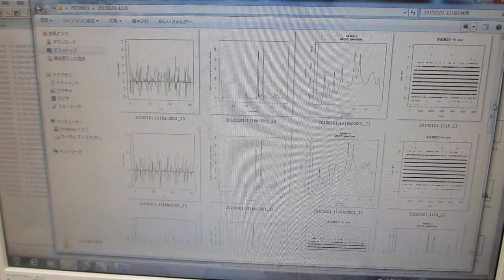超音波の音圧計測・解析・評価技術ーー多変量自己回帰モデルによるフィードバック解析技術ーー（超音波システム研究所）